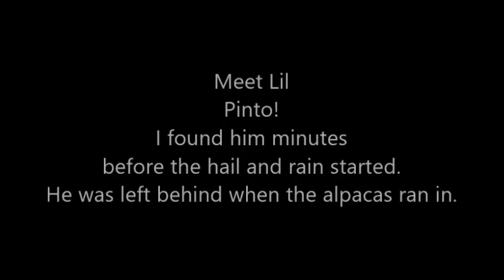A Baby Alpaca in the house!? With a dog and a cat? This farm is nuts!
Watch to see why such a thing happens!

l A to Z Alpacas is in Alberta Canada! Its my dad's farm and he has almost 300 alpacas! We shear the alpacas (no harm done! Just a haircut) each year and make really soft, warm and beautiful alpaca yarns and socks, bedding and more! and homepage
I post on Facebook often and Instagram as well look me up! @atozalpacas

Here is the link to my playlist - hit loop and watch alpacas run, play, mate, fight, explore, and just be. Alpacas are so fun to watch and a peaceful life most don't get to experience so I enjoy sharing little bits of my heaven with you.

Leslie